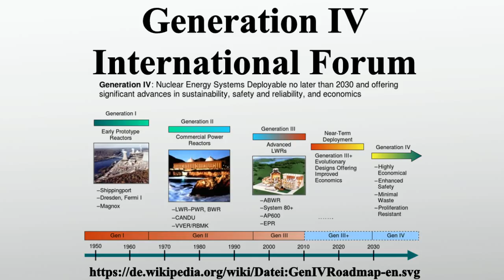Generation IV International Forum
Vielen Dank für Ihre Unterstützung:

Das Generation IV International Forum ist ein Forschungsverbund, der sich der gemeinsamen Erforschung und Entwicklung zukünftiger Kernkraftwerke verschrieben hat.Diese Kraftwerke der sogenannten IV.Generation sollen hohe Anforderung an Sicherheit, Nachhaltigkeit und Wirtschaftlichkeit.Die ersten könnten ab dem Jahr 2030 einsatzfähig sein.

Bild-Copyright-Informationen
Urheber Info: Enoshd